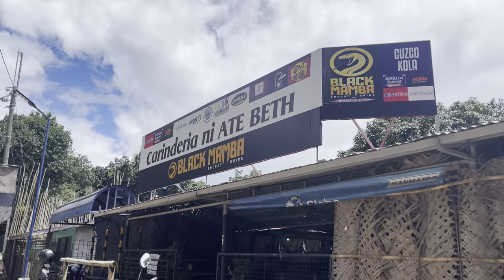Drove up to San Mateo Rizal for some tasty carinderia food & ATV adventure.